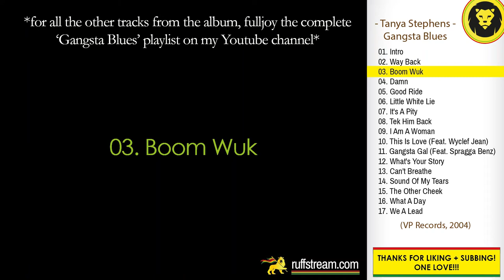Tanya Stephens - Boom Wuk + LYRICS (Tanya Stephens - Gangsta Blues, VP Records, 2004)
Gangsta Blues was released  in 2004 by VP Records.

Tracklist:
01. Intro
02. Way Back
03. Boom Wuk
04. Damn
05. Good Ride
06. Little White Lie
07. It's A Pity
08. Tek Him Back
09. I Am A Woman
10. This Is Love (Feat. Wyclef Jean)
11. Gangsta Gal (Feat. Spragga Benz)
12. What's Your Story
13. Can't Breathe
14. Sound Of My Tears
15. The Other Cheek
16. What A Day
17. We A Lead

LINK UP!!!

Tanya Stephens | Gangsta Blues | Check out mi Facebook, Instagram and website fi more, LINK Up! | Dancehall | Reggae | Ruffstream | Roots Reggae | Rocksteady | Dub | Ska | VP Records | Classics | Riddim | Reggae Classics | Jamaica | 2004